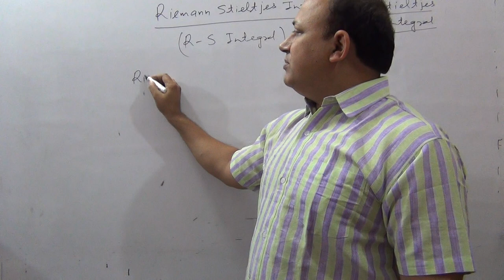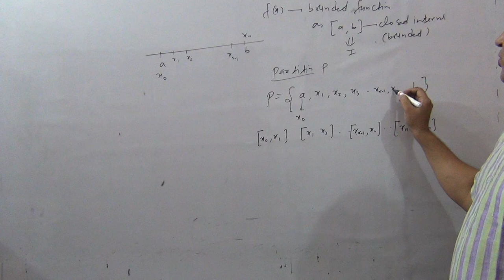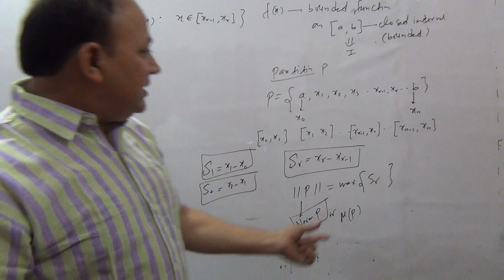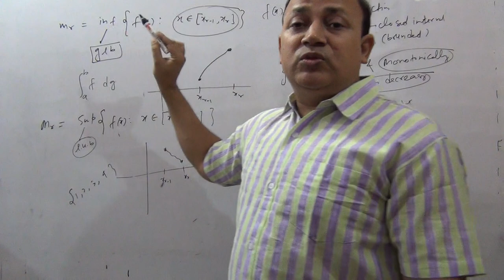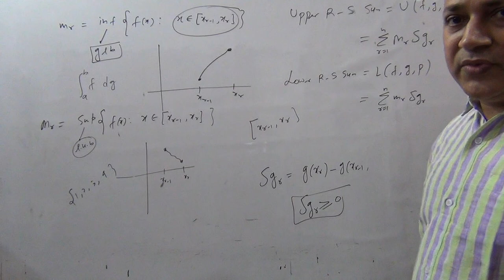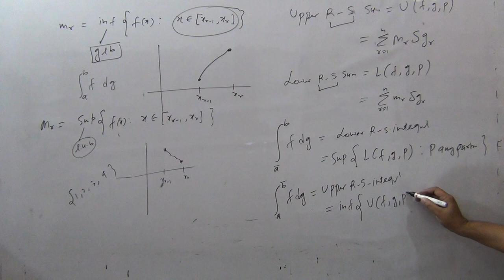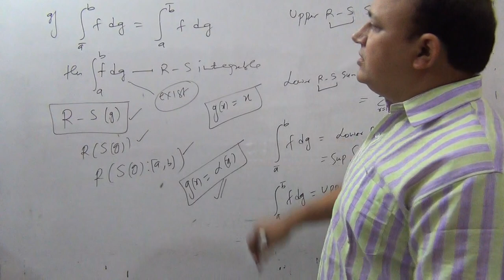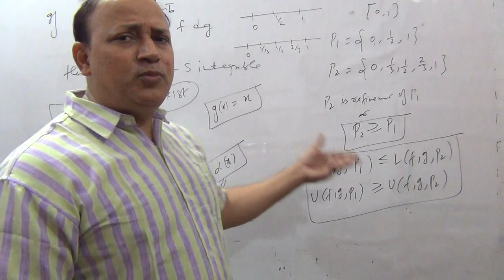Riemann stieltjes integral /L 4/ in real analysis bsc Msc csir net maths upsc maths gate maths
Playlist of Riemann stieltjes integral

complete playlist Of convergence of infinite series

main video of limit that is necessary to watch

playlist of sequence and uniform convergence of sequence and series of functions

playlist of functions of several variables

convergence of improper integral

playlist of progression class 11